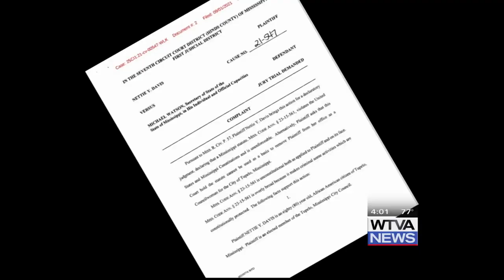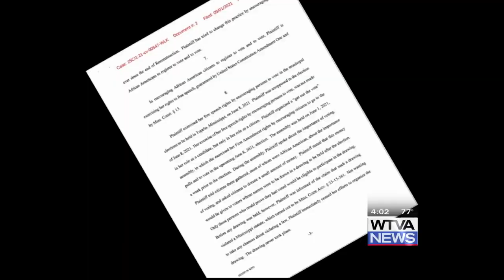Citizens outraged by the plan to seek indictment of Tupelo Councilwoman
Most said Davis has done too much for the community to be treated this way.